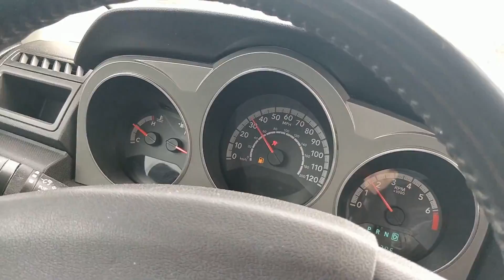The Wanderer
This was a school project to get different camera angles, and well, I thought it was pretty good, and it took a shitload of effort, so I wanted to post it here. Hope you enjoy.

Car Featured: 2010 Dodge Avenger EXP

Yes, that windshield is really shattered. Long story.